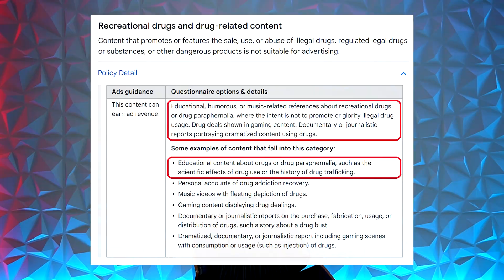9-Me-BC: The Brain Supplement That Changes EVERYTHING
⚕ Vigorous Amazon Store (Bodybuilding Health Stuff):

TIMESTAMPS:
00:00 - Hit The Like Button!
01:25 – Steve’s Experience With Cerebrolysin
03:15 – How Does 9-Me-BC (9-Methyl-β-Carboline) Work?
05:41 – Ryan’s Experience With 9-Me-BC
08:11 – How Does 9-Me-BC Compare To Other Dopaminergic Aids?
09:25 – 9-Me-BC Can Help Anhedonia Symptoms
11:37 – Thoughts On Tesofensine